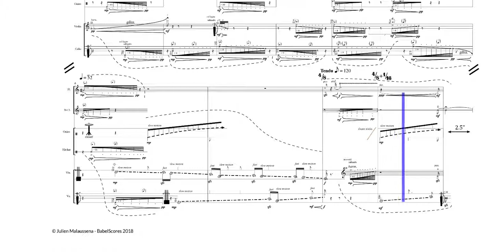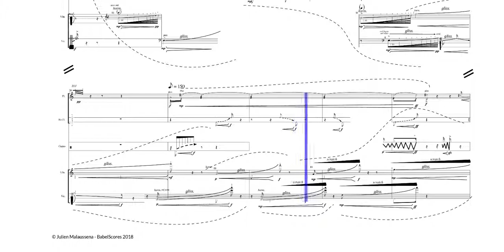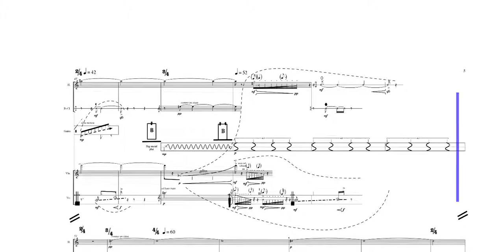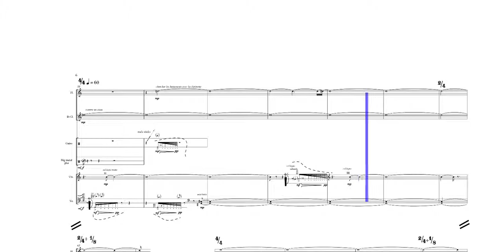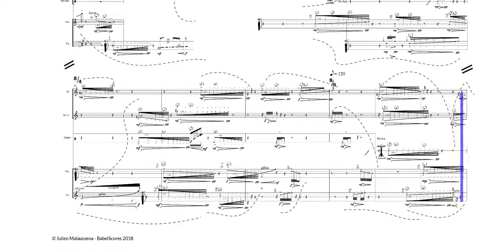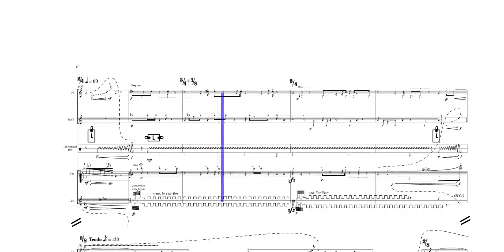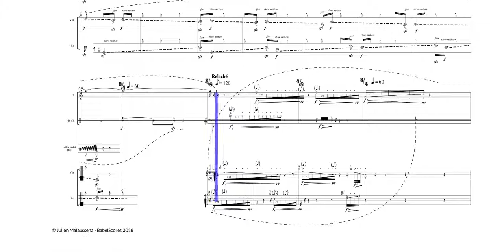Malaussena - INScore test